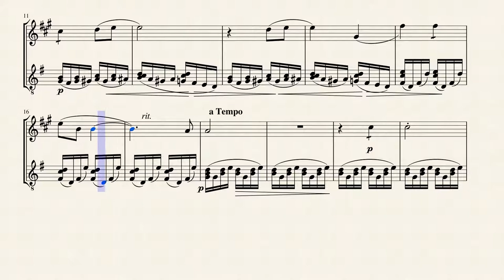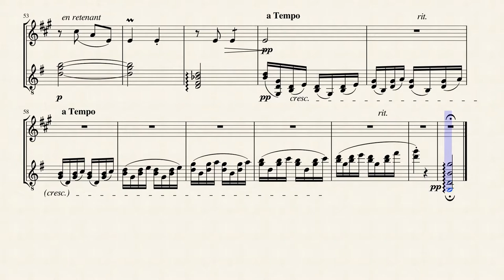"Les Papillons" from "Sept Mélodies" (Op. 2 No. 3) for Clarinet & Guitar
Amédée-Ernest Chausson (1855 – 1899) was a French Romantic composer who died just as his career was beginning to flourish. Born in Paris into an affluent bourgeois family, Ernest Chausson was the sole surviving child of a building contractor who had made his fortune assisting Baron Haussmann in the redevelopment of Paris in the 1850s. To please his father, Chausson studied law and was appointed a barrister for the Court of Appeals, but had little or no interest in the profession. He frequented the Paris salons, where he met celebrities such as Henri Fantin-Latour, Odilon Redon, and Vincent d'Indy. Before deciding on a musical career, he dabbled in writing and drawing.

In 1879, at the age of 24, he began attending the composition classes of Jules Massenet at the Paris Conservatoire; Massenet came to regard him as "an exceptional person and a true artist". Chausson had already composed some piano pieces and songs. Nevertheless, the earliest manuscripts that have been preserved are those corrected by Massenet. At the Conservatoire, Chausson also studied with César Franck, with whom he formed a close friendship that lasted until Franck's death in 1890. Chausson interrupted his studies in 1881, after a failed attempt to win the Prix de Rome.

During 1882 and 1883, Chausson, who enjoyed travel, visited Bayreuth to hear the operas of Richard Wagner. On the first of these journeys, Chausson went with d'Indy for the premiere of Wagner's Parsifal, and on the second trip he went with his new spouse Jeanne Escudier (1862–1936), with whom he was to have five children.

When only 44 years old, Chausson died while staying at one of his country retreats, the Château de Moussets, in Limay, Yvelines. Riding his bicycle downhill, Chausson hit a brick wall and died instantly. The exact circumstances remain unclear; although probably an accident, there has been the suggestion of suicide, as Chausson was prone to depression. This suicide theory was propounded by Debussy's biographer Edward Lockspeiser, but has been firmly rejected more recently by Chausson's own biographer Ralph Scott Grover. He was buried in Père Lachaise Cemetery in Paris. His funeral was attended by many leading figures of the arts, including Duparc, Fauré, Albeniz, Redon, Edgar Degas, Auguste Rodin, Henri de Régnier, Pierre Louÿs and Debussy. While Chausson's brotherly relationship with Debussy had ended abruptly five years earlier, following his disapproval of Debussy's promiscuity, Debussy never ceased to admire Chausson's music.

he creative work of Chausson is commonly divided into three periods. In the first, his output was stylistically dominated by the influence of Massenet. The second period, dating from 1886, is marked by a more dramatic character, deriving partly from Chausson's contacts with the artistic milieux in which he moved. From his father's death in 1894 dates the beginning of his third period, during which he was especially influenced by his reading of the symbolist poets and Russian literature, particularly Turgenev, Dostoyevsky, and Tolstoy.

Chausson's work is deeply individual, but it does reflect some technical influences of both Wagner and his other musical hero, Franck. Stylistic traces not only of Massenet but also of Brahms can be detected sometimes. In general, Chausson's compositional idiom bridges the gap between the ripe Romanticism of Massenet and Franck and the more introverted Impressionism of Debussy. Several delicate and admirable songs came from Chausson's pen. He completed one opera, Le roi Arthus (King Arthur). His orchestral output was small, but significant. It includes the symphonic poem Viviane; the Symphony in B-flat, his sole symphony; Poème for violin and orchestra, an important piece in the violin repertoire; and the dramatic and haunting song-cycle Poème de l'amour et de la mer.

Chausson is believed to be the first composer to use the celesta. He employed that instrument in December 1888 in his incidental music, written for a small orchestra, for La Tempête, a French translation by Maurice Bouchor of Shakespeare's The Tempest. Not at all prolific, Chausson left behind only 39 opus-numbered pieces. Musical creation for him always proved to be a long, painful struggle. However, the quality and originality of his compositions are consistently high, and several of his works continue to make occasional appearances on programmes of leading singers, chamber music ensembles and orchestras.

Although originally written for Voice & Piano, I created this Interpretation of "Les Papillons" from "Sept Mélodies" (Op. 2 No. 3) for Clarinet & Classical Guitar.